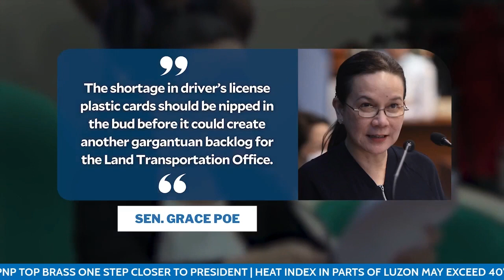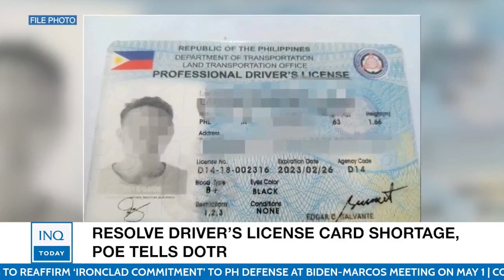Resolve driver’s license card shortage, Poe tells DOTr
Sen. Grace Poe says the Department of Transportation should address the looming depletion of plastic cards for driver’s licenses issued by the Land Transportation Office.